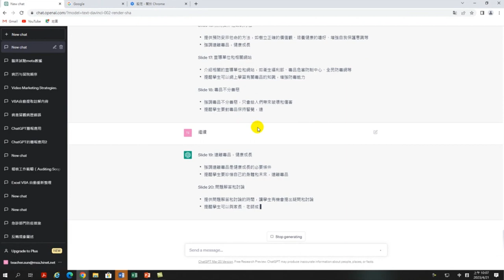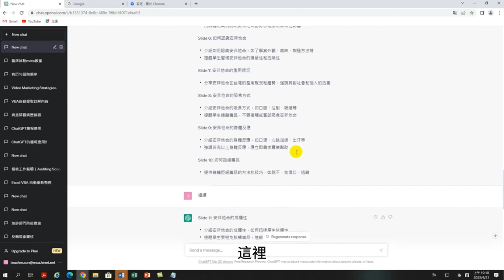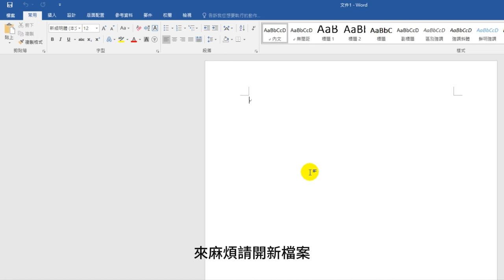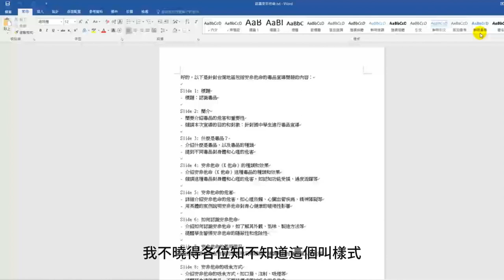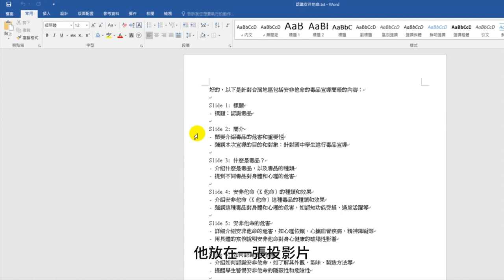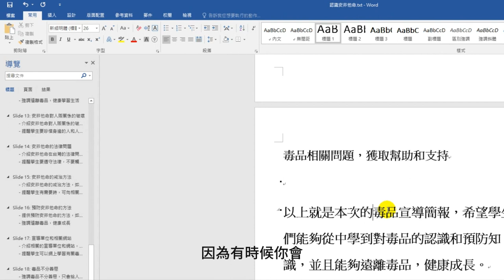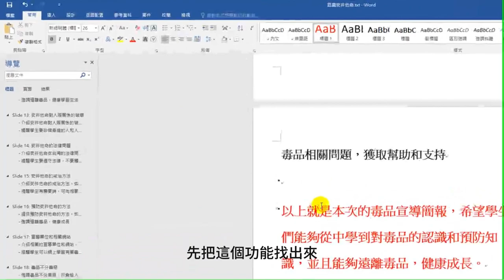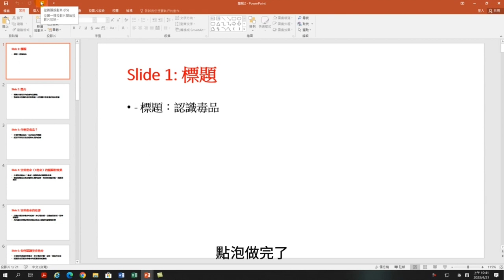【讓ChatGPT成為你的秘密武器：打造出色的簡報文案！】-15分鐘完成ChatGPT的結果製作成簡報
使用 ChatGPT 做出文案並快速製作成簡報的方法，可以遵循以下步驟：
1.確定主題
2.ChatGPT 的輸入框中輸入相關的關鍵詞或短語，讓 ChatGPT 根據這些關鍵詞進行生成，可以根據需要進行篩選。
3.將 ChatGPT 生成的文案進行整理。
4.製作簡報：將整理好的文案用簡潔的方式呈現出來，製作成簡報，
總體來說，使用 ChatGPT 做出文案並快速製作成簡報的方法是一個高效而有趣的方式，能夠大大節省時間和精力，同時還能夠獲得更多的創意和靈感。